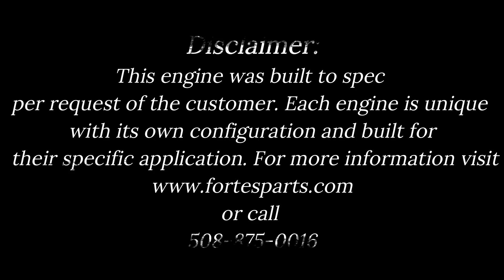JiPh F363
363ci Ford Small Block with quick fuel carb and MSD ignition
Horsepower: 533.0 @ 6200 rpm